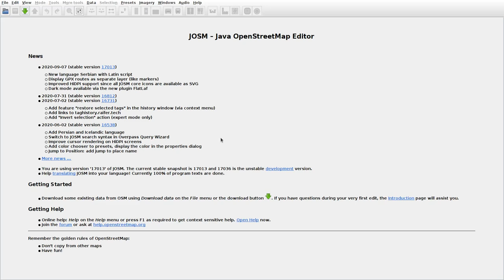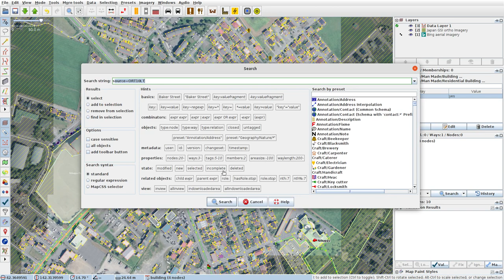JOSMrec0499 2020 09 18